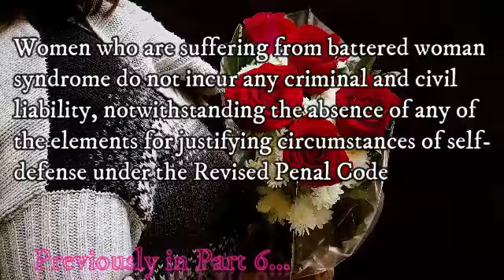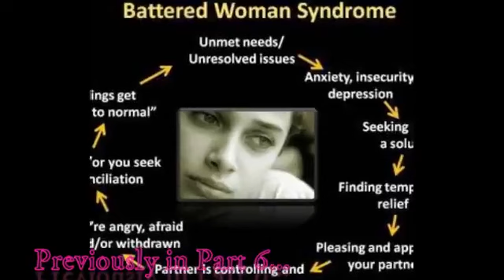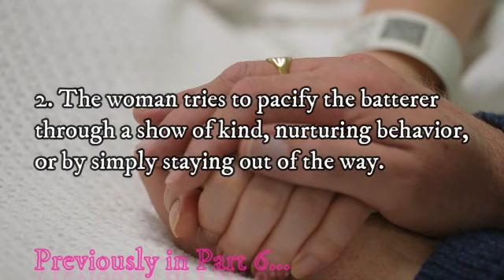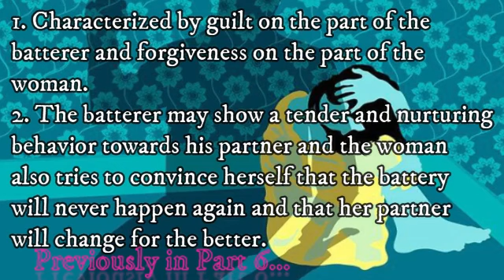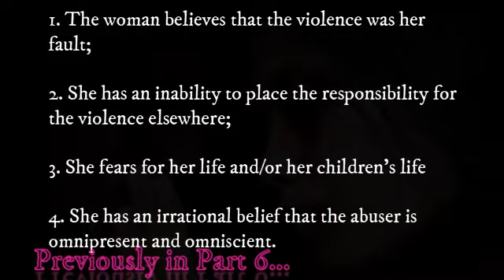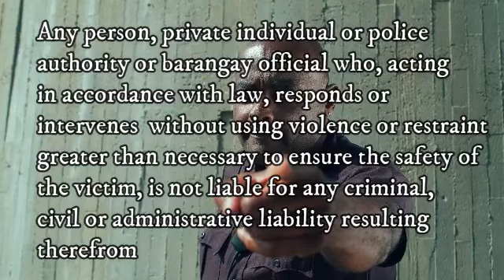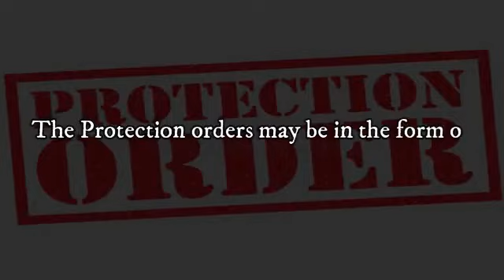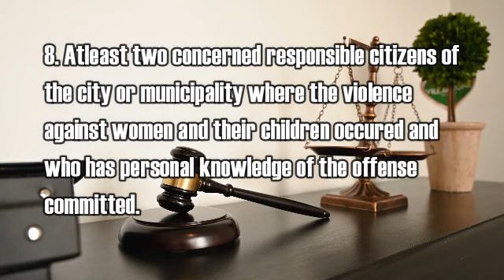Violence Against Women and their Children RA 9262 | Protection Order | Part 7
This content series is all about RA 9262 Violence Against Women and their Children, in this part 7 talks about who can protect and file Protection Order for the victims.